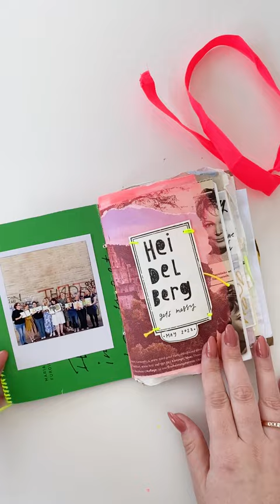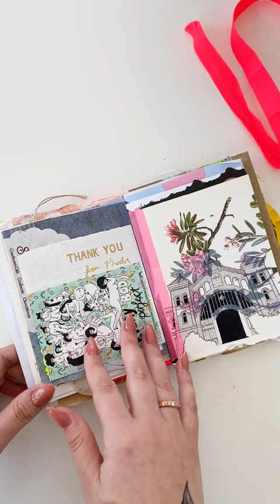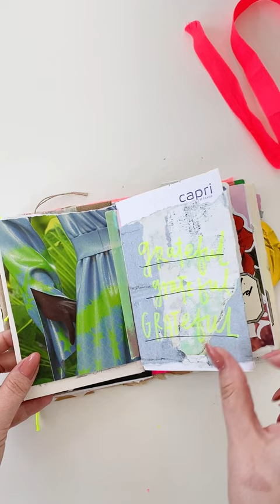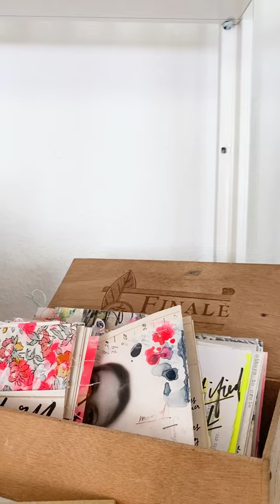Messy May Day 31 with Caylee:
Here’s the prompt for today’s Messy May.

Messy May is the daily-ish journaling challenge for imperfect creatives.

Caylee Grey is a South African artist who fills her journals with loads of mediocre art. Imperfect, heart-led, gloriously mediocre art. Caylee's the Fairy Artmother of Get Messy Art, the kindest art journaling community on the internet, and author of the book by the same name.

✨ ABOUT GET MESSY ✨

Get Messy is an online art journaling school that teaches you to cultivate your creativity. Without perfection. You’ll always be welcome in – messy mind, paint plops, charcoal smudges, ink-stained fingertips and all.

Zero expectations. Zero pressure. All the fun.